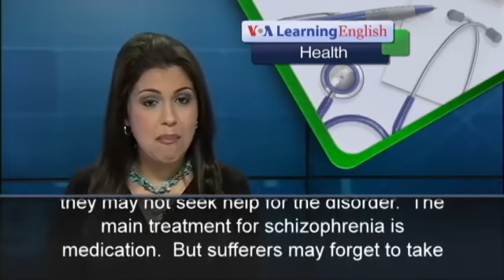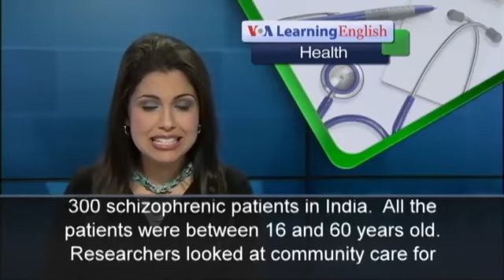Study Finds Community Based Mental Health Treatmen